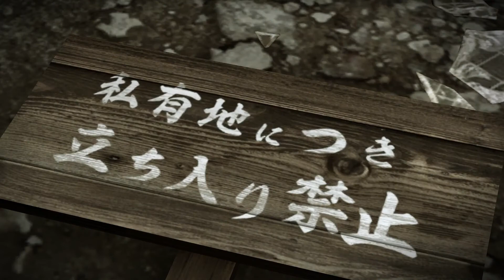伝説の始まり #69【龍が如く0 実況プレイ】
生きてるうちに合わせてやりたかった

PCの『龍が如く0』の実況プレイです。
・SEGA　ゲームプレイ映像利用に関するガイドラインを遵守しています